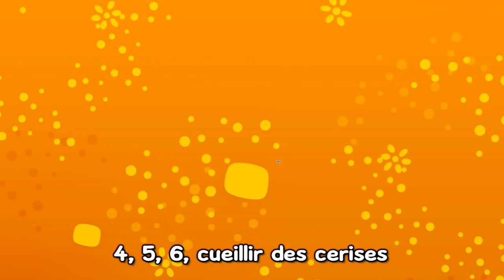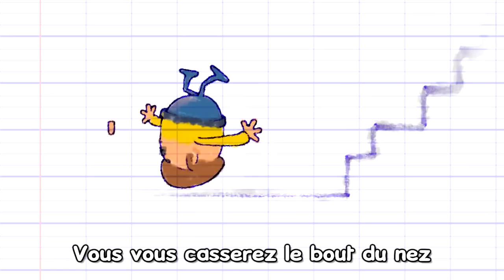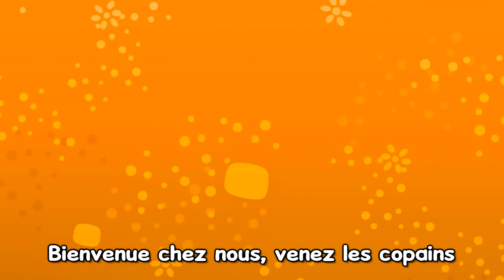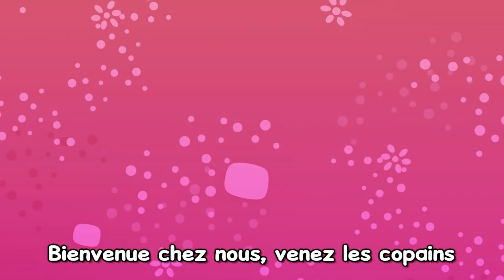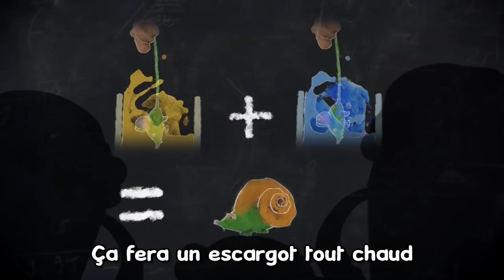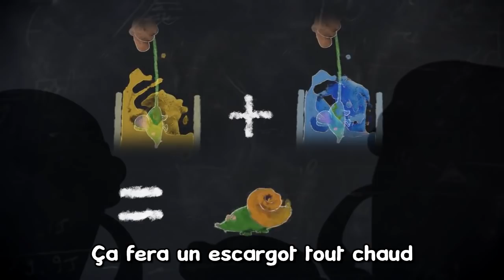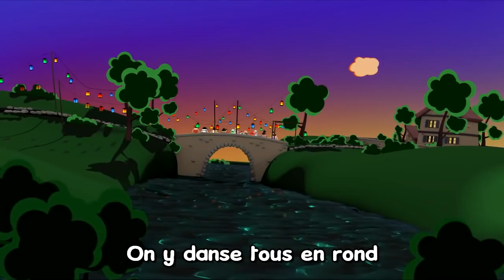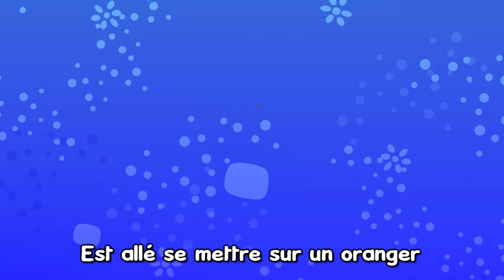Vive l'Automne - Les Patapons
Retrouvez des Chansons de l'Automne, avec les Patapons:
- C'est l'Automne
- Ma Belle citrouille
- Dans sa Maison un Grand Cerf
etc...